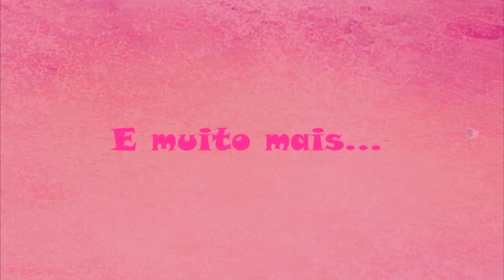Faxina na casa ficou por conta da filha | Fiquei com as coisas mais leves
Vocês sabiam que o like me ajuda muito e através dele sei qual vídeos vocês gostão mais.

Vem ficar mais pertinho de mim no

Câmera usada📷 canom t6i